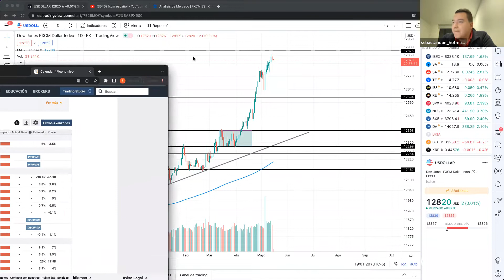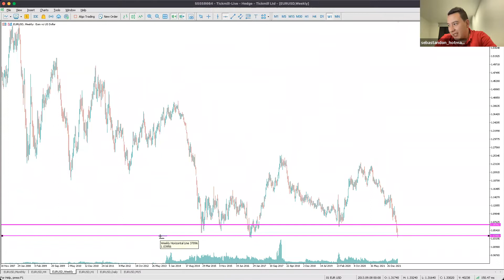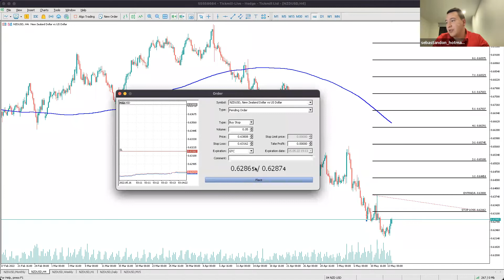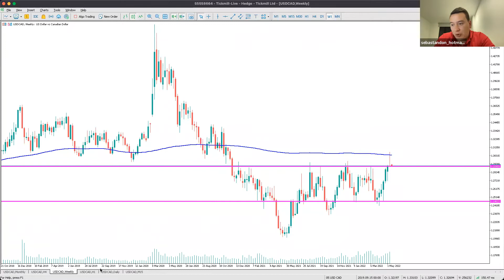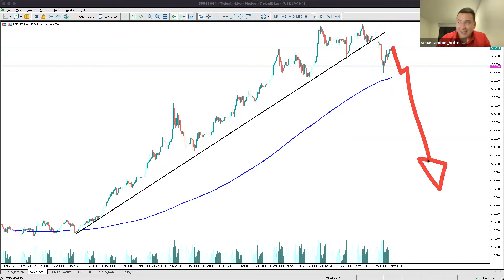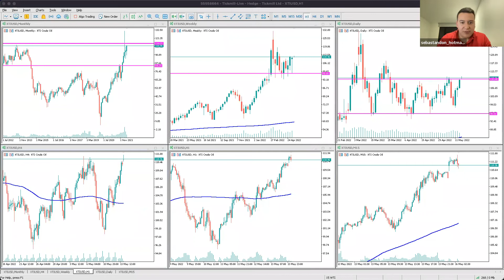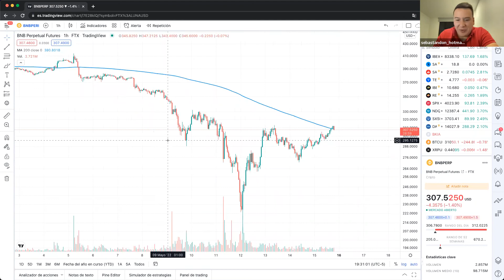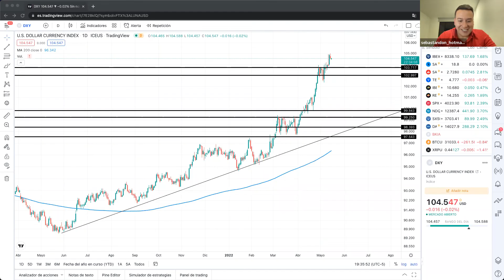Revisión general de divisas, materias primas, criptomonedas e índices bursátiles - 15 de Mayo / 2022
Únete a nuestro analista experto, Sebastián Hernández a medida que comparte perspectivas de análisis fundamental y técnico sobre los principales mercados, incluyendo índices bursátiles, divisas y commodities. Nuestro especialista también analizara tendencias de mercados e identificara movimientos de precios claves sobre gráficos.

Las sesiones de webinarios se llevarán a cabo 5 veces a la semana (domingo - jueves)

Este webinario es únicamente de carácter informativo y educacional. Tickmill no suministra ningún tipo de asesoría financiera.